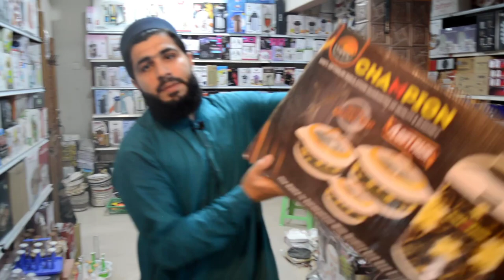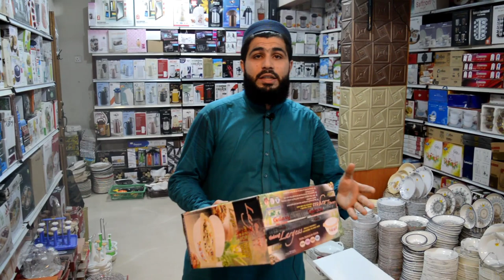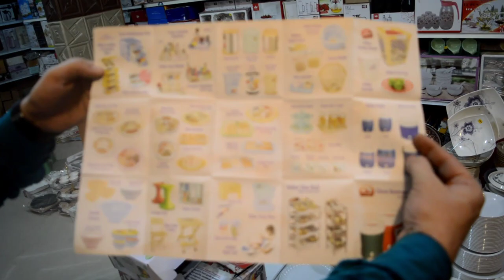Hot Pot Wholesale Market in Karachi /3 piece hot pot set _ 1 Piece Water Cooler _ One Pcs Thermostat